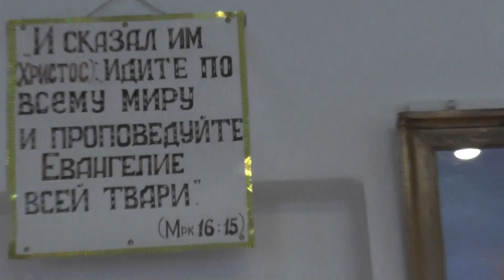Каким должен быть христианин. Златоуст